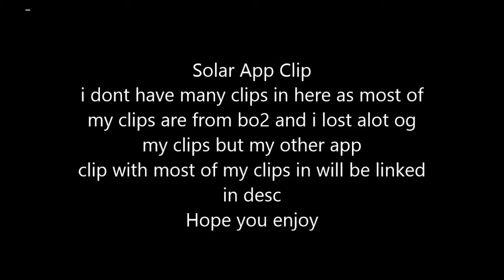Hutchy - Solar App Clip Sniping Response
Hope you guys enjoyed. Solar Hutchy?